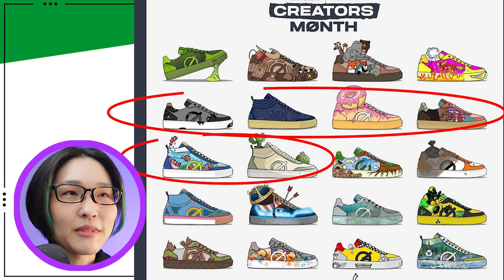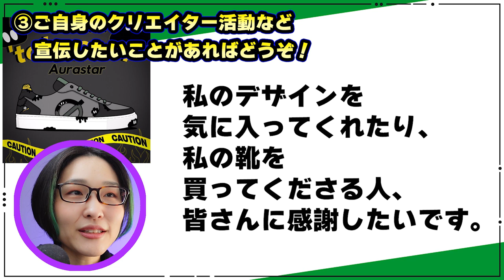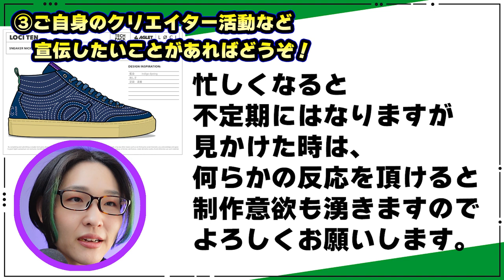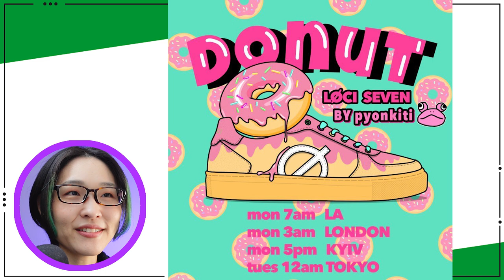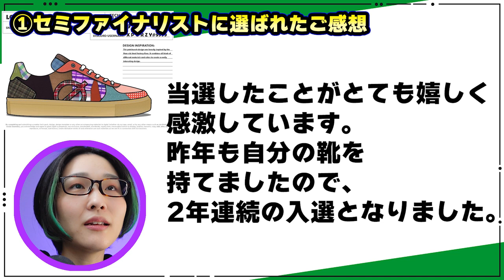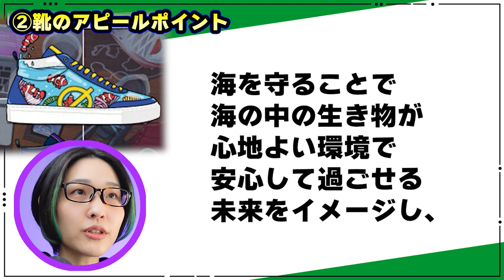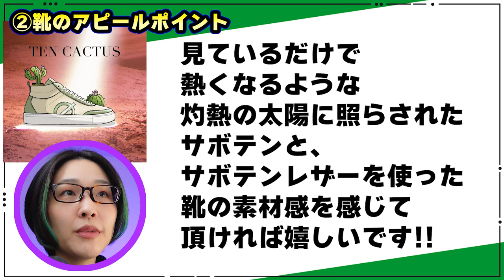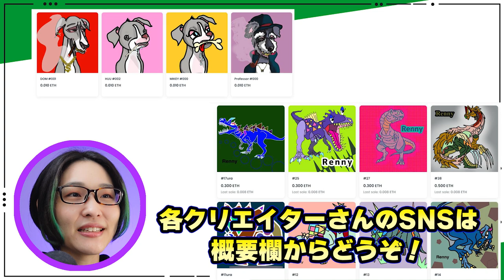【Aglet】セミファイナリスト応援特集！クリエイターズマンス・第4グループ【アグレット】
Agletクリエイターズマンス・セミファイナリストの皆さんに、選出のご感想などをお聞きしました🎉第4グループ版です！
未来の大物クリエイターさんの貴重な一面になるかも…✨

🎉セミファイナリスト第4グループの皆さん🎉

セミファイナリストへインタビュー！

・Aglet公式さんからのサプライズ！

・NFTロードマップ解説(後編)

1KKEXS
VNM8NX
2QHK50

🎵使用BGM、効果音
・Good Times